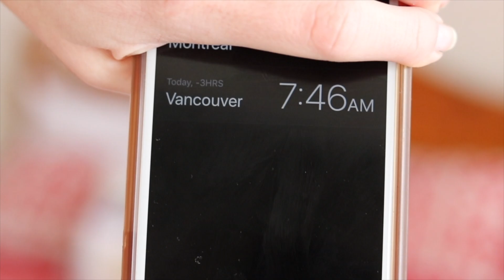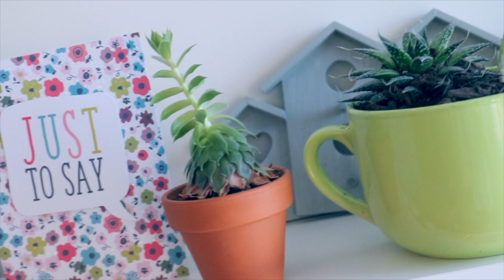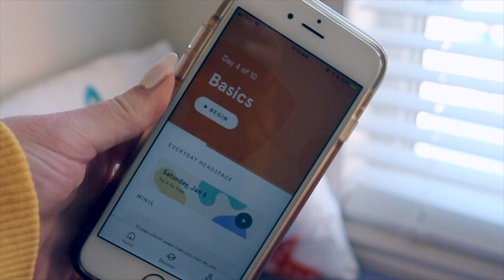Organize your life 2018! | Organization 101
LEARN HOW TO ORGANIZE YOUR LIFE FOR 2018. These are my favourite things to do to help organize your life, it may not help everyone, but it helps me so hopefully it will help someone!

17.

Why do you sound English, but talk about Canadian things?

I'm English and moved to Canada at 13.

I have 2 kitties!

p.s  I am always thankful for all your support, You all make me so happy and I love reading your comments! Thank you all so much! I love you all!